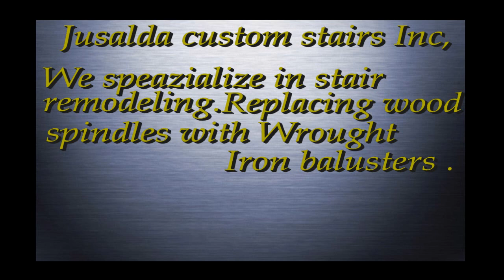Replace wood spindles with wrought Iron balusters,best home upgrade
Here are few of our stair makeover pictures.Wood spindles was replaced with decorative Wrought Iron balusters,in Naperville,Aurora,Plainfield,Bolingbrook,IL.If you planing to do this affordible stair remodel Please contact us to get a free quote.It will cost less then you think and your stair will create "wow" immpresion ! call or go